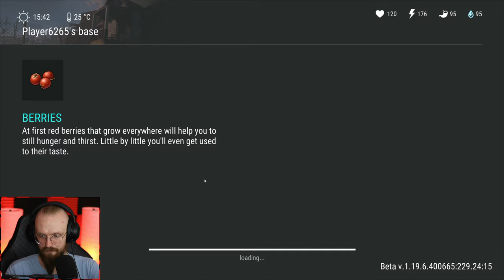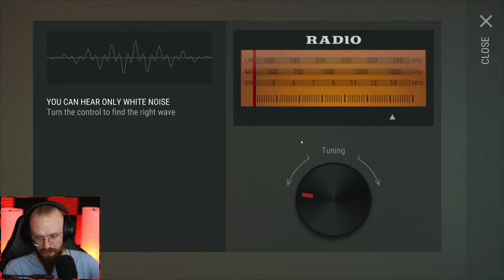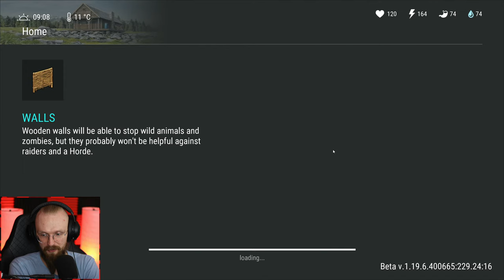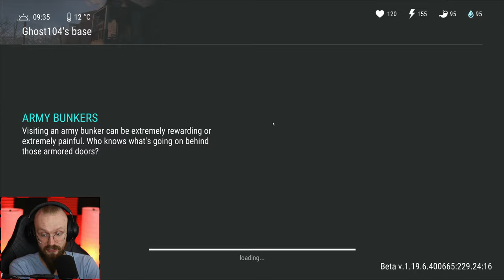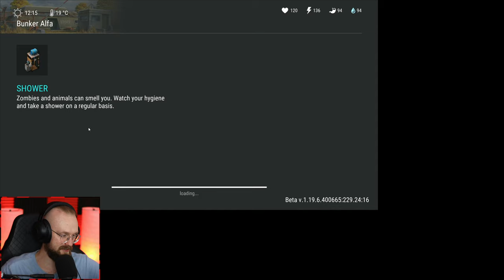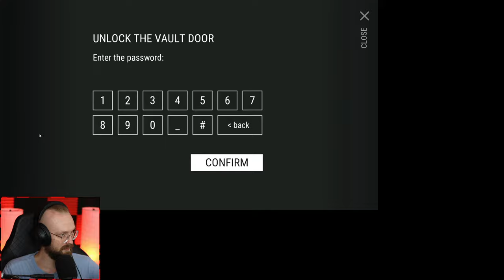THIS IS HOW A GREAT RAID LOOKS LIKE! - Last Day on Earth: Survival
Last Day on Earth: Survival This is What a Great Raid Looks Like! LDoE Season 28 with the Settlement and Second Base is here so let's do some LDoE raids and more!

A: In order to raid in LDoE you have to be LVL 150. Then you can call raiders on the radio and complete their tasks and start raiding.

A: The fastest way to level up is by doing Bunker Alfa. Sometimes the healer spawns at your base and gives you +100% experience buff, use it while clearing Bunker Alfa.

A: You can get melee blueprints at the Crooked Creek Farm, you can also find purple melee blueprints there. Firearm blueprints can be found at the Police Department location.
To get purple blueprints in Police Department you must exchange 10 blue cards for 1 purple card which is not advisable for the beginners, unless you have a lot of weapons at the base.

A: It's hard to get it as it's random. Just keep breeding LVL 4 dogs and maybe one day you'll get lucky.
You can increase you luck by participating in the dog breeder event which appears randomly in the calendar events.
You can use Dry Food to get a higher rank dog. Dry food can be sometimes be found at the junkyard, farm location or basements.
Go to the northern fishing event (it's in the winter location, spawns randomly) and throw a grenade in the pond there. This way should get a sturgeon.

A: Growing carrots is one of the best ways to get healing items in LDoE. Transform plant fiber into pieces of cloth and craft bandages. To get tons of first aid kits you have to raid and get lucky.

Q: How to build my base? Tips for building a base?

Q: When should I raid, how to I defend my base?
A: One you reach at least LVL 150 and you have LVL 4 steel walls you can raid safely as raiders can't go through LVL 4 walls. You can raid with LVL 3 walls but your walls can be destroyed so that's not advisable.

A: You can't get steel fast. The best way to get steel is by recycling batteries and getting copper bars. Then smelt coppers bars into steel bars on the refined melting furnace.
Batteries are quite common you can get them almost everywhere, bunker alfa, motel, convoy, airdrops, resource zones. Sometimes you can get lucky and get a lot of batteries from raiding bases.
Sometimes you can get copper bars at the farm location in the blue box or you can find copper bars/steel bars in Bunker Alfa 4th Floor.
You can recycle other items to get steel bars (wrenches, winchesters, heat sensors, turret parts and much more)
00:00:00 - Intro
00:02:52 - Farm Location
00:15:45 - Blue Box Opening
00:32:47 - [ RAID #1 ]
00:56:19 - [ GREAT RAID #2 ]
01:18:48 - Bunker Alfa 4th Floor
01:32:42 - Opening a lot of blueprints
01:47:07 - [ RAID #3 ]
02:02:19 - Speedcubing